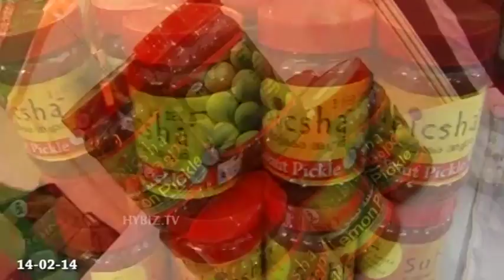12th Rural Technology & Crafts Exhibition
12th Rural Technology & Crafts Exhibition is carried in Rural Technology Park Hyderabad by NIRD (National Institute of Rural Development) in association with National Fisheries Development   Board (NFDB) at 14th February to 19th February 2014 for six days.  NIRD - Ministry of Rural Development, Government of India is a premiere training, research, action research and teaching institute. NIRD plays a pivotal role in identifying the factors contributing to the effectiveness of development programs and also helps build the capacities of a large number of development functionaries in not only India but also in developing country. Namita Das Namita Safidoll Handicrafts is very happy with the Events as this is the good boost to the entrepreneurship development activity. Naga Lakshmi Proprietor - Triveni Jute Industries has started a Small Scale Enterprises from 3 years and thanks the Director M V Rao for helping and supporting the business. Dr. MV Rao IAS Director General NIRD (National Institute of Rural Development Technologies) considers this to be going a platform for the Entrepreneurs and skill Development providers.